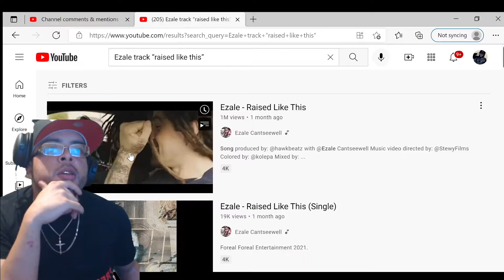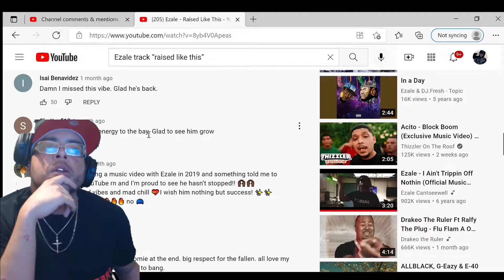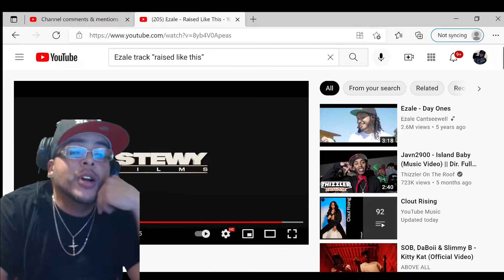EZALE - RAISED LIKE THIS (JAY2LITTV REACTION)